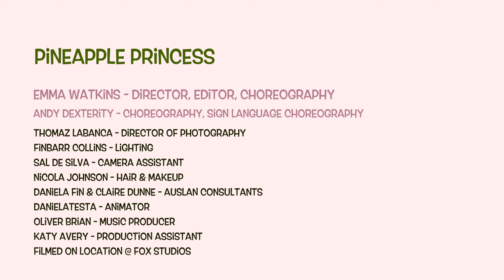PINEAPPLE PRINCESS ~ Em & Andy ~ Sign Language Dance Film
Emma Watkins - Director, Editor, Choreography
Andy Dexterity - Choreography, Sign Language choreography

Thomaz Labanca - Director of Photography
Finbarr Collins - Lighting
Sal de Silva - Camera assistant
Nicola Johnson - Hair & makeup
Daniela Fin & Claire Dunne - Auslan consultants
DanielaTesta - Animator
Oliver Brian - Music producer
Katy Avery - Production assistant
Filmed on location @ Fox Studios
Research project for PhD study @ Macquarie University Sydney